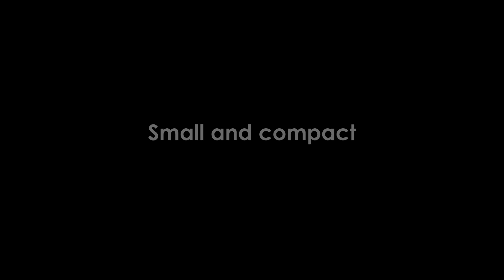Free Point Flos Pellet Stove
Airtight pellet stove with reduced dimensions. It features compact and contemporary shapes with a great view of fire flames as wood-fire stoves. Cast iron top, door and base. Cast iron fire chamber and cast iron brazier with ceramic spark plug and Easy Start technology to easily ignite the pellet. Bi-Flux up exhaust outlet. Silent mode available with natural convection. Daily and weekly setting also through your smartphone with the integrated Wi-Fi and Bluetooth technology.

Airtight
Compact Size
Wifi & bluetooth control
Front Ventilation
Silent Mode
6kW
91% efficiency
Hopper Capacity 10kg
80mm flueoutlet
119kg
A+ EEI Class
W581 x D609 x H697mm